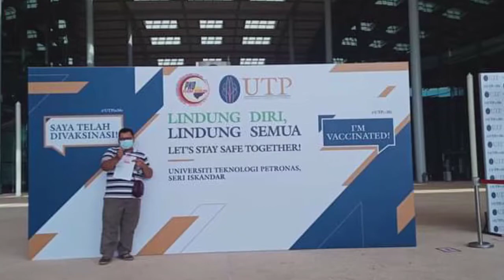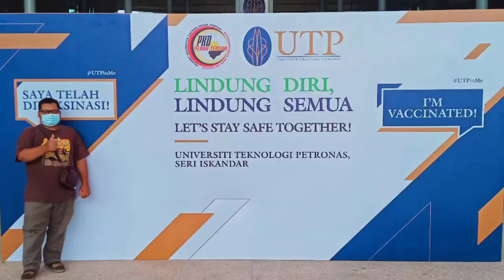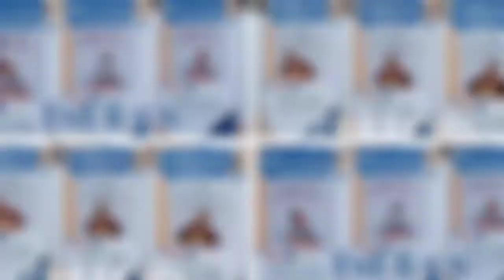Apa Erti Pengorbanan 2021: Malaysia Prihatin Edisi Aku,Dia Dan Bob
Ada banyak erti kemerdekaan yang boleh kita luahkan. Bagi aku seseorang yang merdeka sudah pasti sayangkan negaranya. Aku ambil vaksi demi diri, famili dan negara tercinta. Ini kisah Aku, Dia dan Bob. Tiga orang anak muda yang sayangkan famili dan keluarganya...